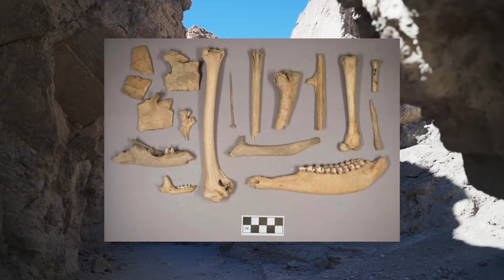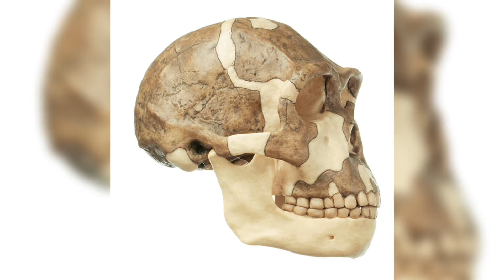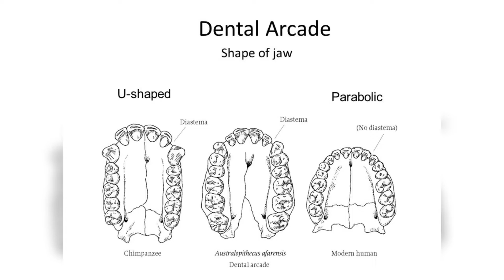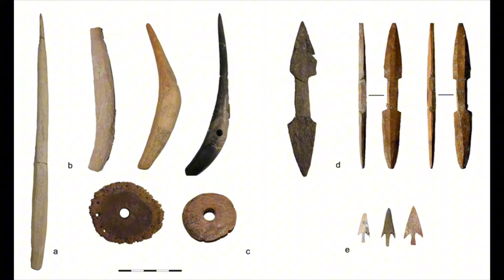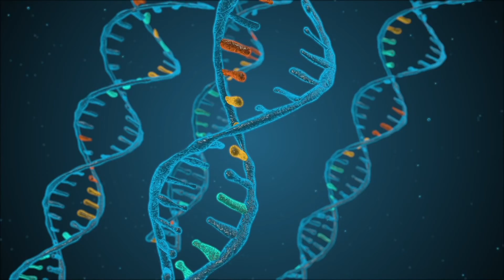Homo Heidelbergensis - Our Last Common Ancestor With Neanderthals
In this video, we'll explore our Homo Heidelbergensis ancestors and their connection to modern humans and Neanderthals. All information in this video is from published articles online.